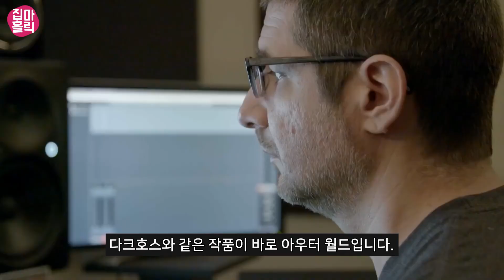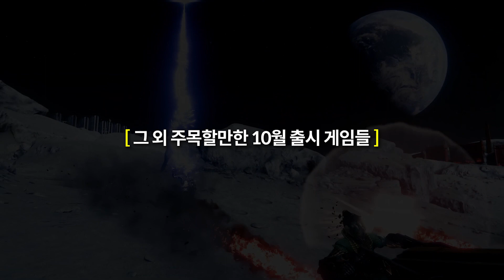값대위!!! 집마가 주목한 10월 신작 게임 [집마] PS4/XB1/NS/PC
※2 여러분의 '관심(좋아요+구독)'과 '후원'은 좋은 영상을 만드는데 큰 힘이 됩니다!

※3 영상 마음대로 퍼가도 됩니다(공유 가능) 단, 유튜브, 타플랫폼 등에 허가없이 재업로드 or 무단수정 및 편집은 금지 합니다.

★ 재미있게 보셨다면 '추천'과 '구독'도 눌러주세요~:)